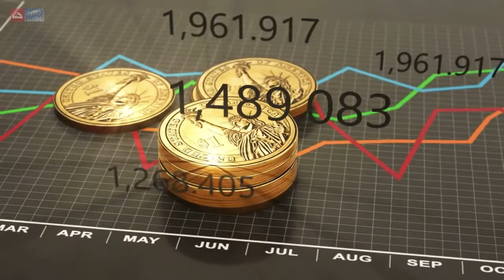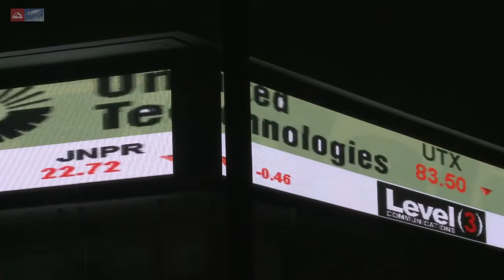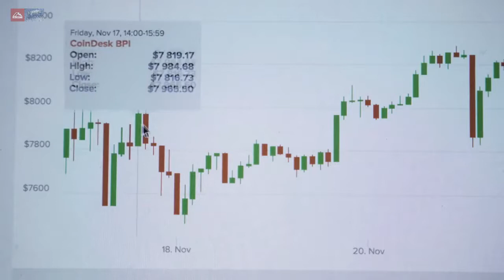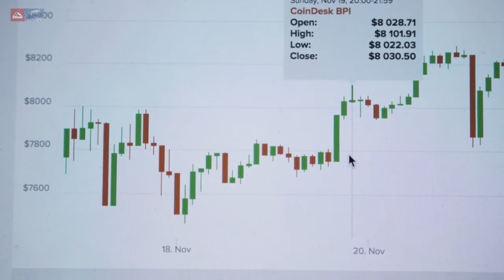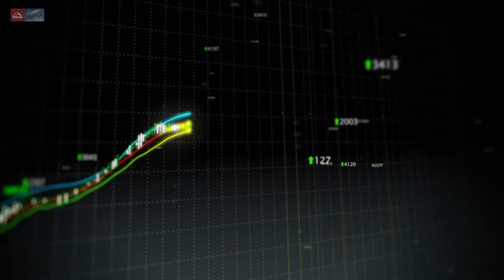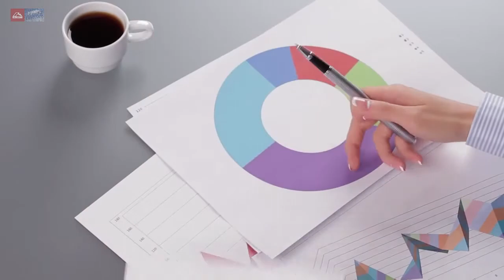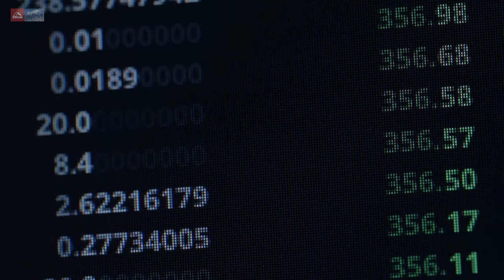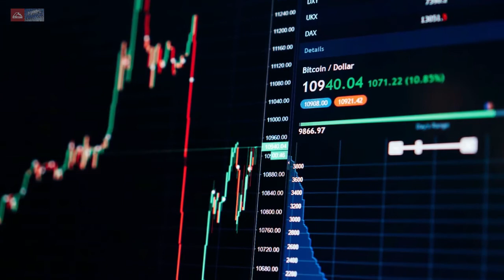Криптовалюта HedgeTrade (HEDG): обзор, прогноз и руководство инвестора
- HedgeTrade – «умная» платформа прогнозирования
- Как купить и где хранить HEDG
- Как и почему менялись рыночные показатели HEDG
- Плюсы, минусы, перспективы
- Так стоит ли инвестировать в криптовалюту HedgeTrade?